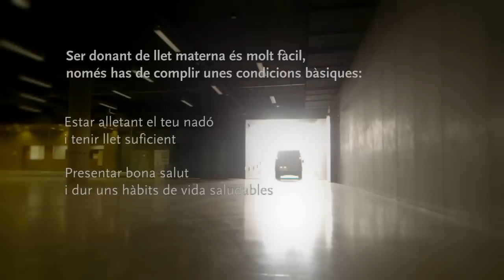Banc de Llet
La llet materna és el millor aliment que pot rebre un nadó, ja que és molt més completa que qualsevol altra alternativa. Aquesta és la història de l'Eugenia, donant de llet, i la Julia la mare del Mateo, un nadó que va nèixer vuit setmanes abans del previst.